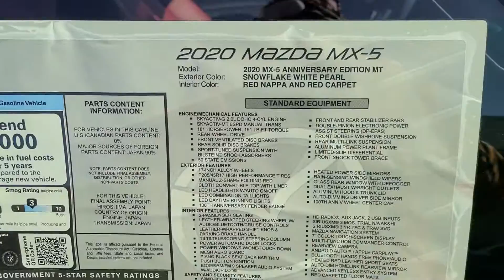MX-5 for Alex 85226 from Whitney at Capo Mazda